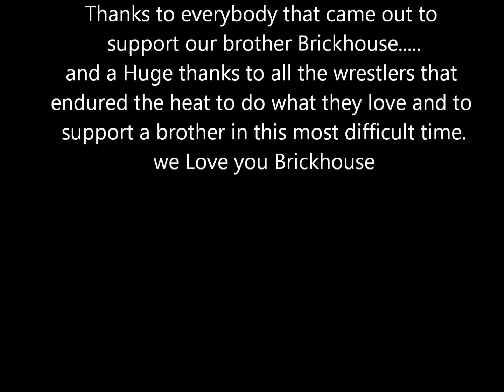O.W.A. benefit for Brickhouse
O.W.A. wrestling